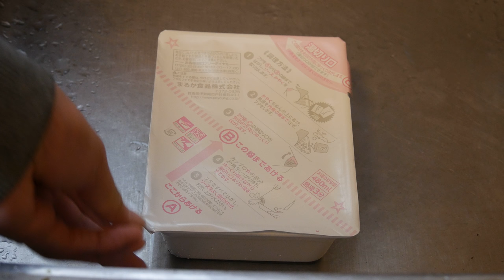ペヤング わかめMAX やきそば お湯を入れる